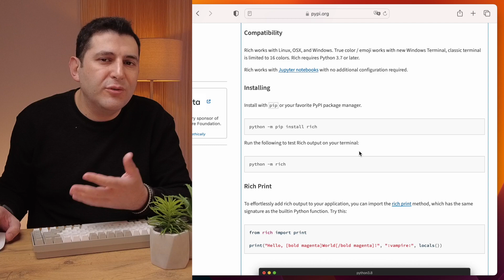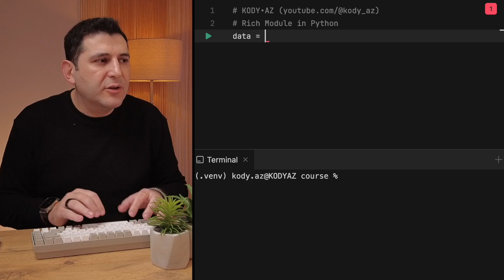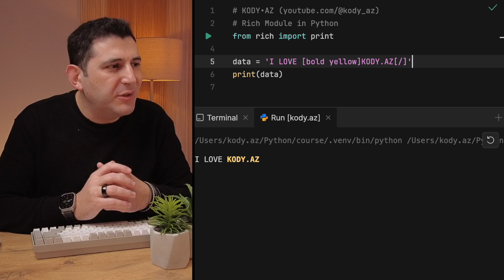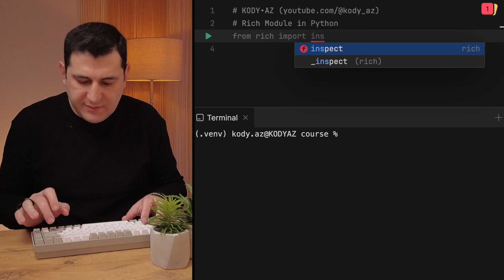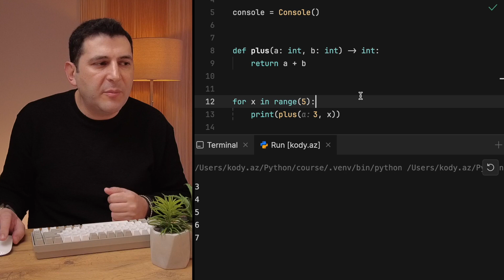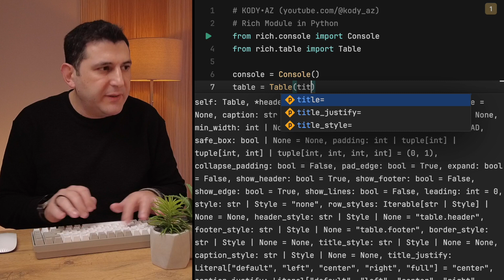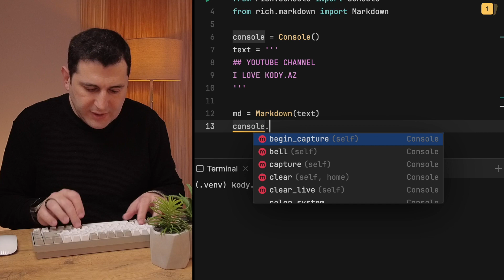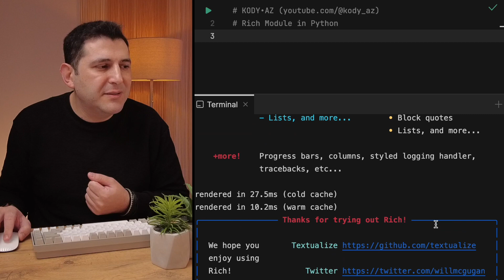Python Rich modulu | Rich Module in Python | Console Print Terminal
Zəngin imkanlara malik olan Rich Python modulu terminalda nəticələri rəngli və informativ əldə etmək üçün bir kitabxanadır. Sadə bildiyimiz print funksiyasından daha da zəngin rəngli bu modul həmçinin terminalda cədvəl, markdown, log, inspect, source code-ların syntax rəng vurgulanması, və daha çox imkanları əks etdirməyə qadirdir.

Rich is a Python library for rich text and beautiful formatting in the terminal.
The Rich API makes it easy to add color and style to terminal output. Rich can also render pretty tables, progress bars, markdown, syntax highlighted source code, tracebacks, and more — out of the box.